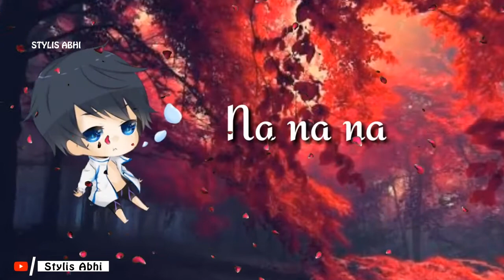Dil ke Tukde Hazar | New Whatsapp Status | Cute Whatsapp Status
Stylis abhi Channel Status,
whatsapp songs,
whatsapp love songs,
whatsaap comedy,
emotional status,
new status for whatsapp,
beautiful whatsap

All Rights to Music Label Co. & No Copyright infringement intended ️ Copyright Disclaimer : - Under Section 107 of the Copyright Act 1976, allowance is made for "fair use" for purposes such as criticism, comment, news reporting, teaching, scholarship, and research. The Constitution of India provides the right of freedom, given in articles 19, 20, 21 and 22, with the view of guaranteeing individual rights that were considered vital by the framers of the constitution. The right to freedom in Article 19 guarantees the Freedom of speech and expression, as one of its six freedoms Article 19 of the ICCPR states that "everyone shall have the right to hold opinions without interference" and "everyone shall have the right to freedom of expression; this right shall include freedom to seek, receive and impart information and ideas of all kinds, regardless of frontiers, either orally, in writing or in print, in the form of art, or through any other media of his choice". Subscribe Our Sweet Heart Channel To Get More Love Whatsapp Status Video On Youtube Sweet Heart Whatsapp Status, Sweet Heart Channel Status, Sweet Heart Whatsapp Video WHATSAPP VIDEO STATUS Status Video's Romantic WhatsApp Status, Cute WhatsApp Status Videos, Love WhatsApp Videos, Heartbroken WhatsApp Video Status, Heart Touching WhatsApp Status, Emotional WhatsApp Status, Sad shayari, Whatsapp status video 30 second whatsapp status whatsapp video whatsapp status whatsapp 30 second status 30 sec status video best whatsapp status new whatsapp status . latest whatsapp status video whatsapp video status status video 30 second evergreen whatsapp status video hit staus video 30 second video video 30 second sad status video emotional  whatsapp staus video hindi whatsapp status whatsapp status hindi whatsapp hit status video tamil whatsapp status Punjabi whatsapp sttaus Rajasthani whatsapp status video whats aap status Gujrati whatsapp status love whatsapp status video whatsapp status video love love video staus 30 second love video 30 second sad video heartbroken whatsapp status heart touching whatsapp status video 30 second love video Whatsapp status video  30s cute love whatsapp status cute boy and girl whatsapp status love story whatsapp status whatsapp story video story video 30 second whatsapp 30 second story video 30 sec video story whatsapp status with lyrics lyrics whatsapp status hindi song whatsapp status video whatsapp videos whatsapp status videos whatsapp status video download whatsapp status download download whatsapp status download whatsapp status video video for whatsapp status status video 30 second whatsapp WhatsApp status 30 seconds video, Best WhatsApp status